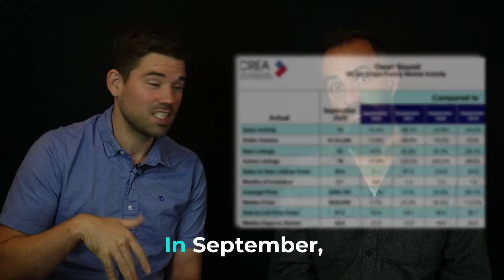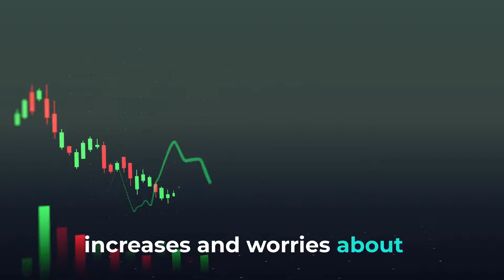Prices stay flat in Owen Sound as interest rates slow demand.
Curious what your home is worth?

Century 21 In Studio Realty
927 2nd Ave East
Owen Sound, Ontario
Meaford, Ontario
Grey Bruce, Ontario